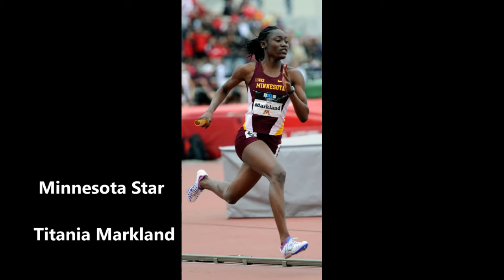Power of Choice Part II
Listen as Minnesota Star Titania Markland takes a deeper dive into how she used the power of choice to get through high school, into college, and spring board into her life!!

Copyright

Our purpose, when making these motivational videos, is to make quality educational yet motivational videos and share these with our viewers.

Content of this video is appropriate for all ages.

I only used bits and pieces of sound, pictures, and videos to get the point across where deemed necessary.